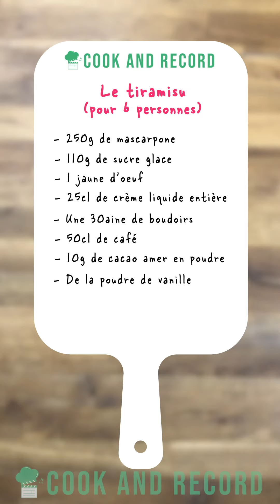RECETTE DU TIRAMISU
[ TIRAMISU ] ☕️

🎥  Mon matériel de tournage :
▷ Les panneaux LED Elgato
▷ Le micro Blue Yeti
▷ La caméra Sony Alpha 7 III